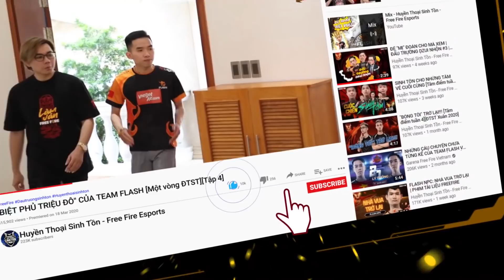Hướng dẫn vuốt tâm 100% thành công I KHÔNG VỠ MŨ THÌ VỠ GIÁP | VUỐT TÂM FREE FIRE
Cùng dàn tuyển thủ Đấu Trường Sinh Tồn học cách vuốt tâm cực chuẩn chỉ nào anh em ơi!